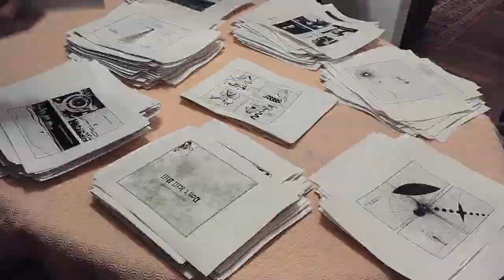Don't Kill Bill - Un livre de Jean-François Desserre - PCCBA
Bill est une figure de western que le western ennuie. Bill n'a aucune envie d'être le rêve d'un autre.
Sortir de l'horizon déjà dessiné des récits, des villes, des rites, exige de donner un sens particulier à une quête : abandonner son objet pour se livrer aux marges. Bill fait sa sortie intérieure et devient son propre paysage. Bill va pouvoir se perdre dans Bill.